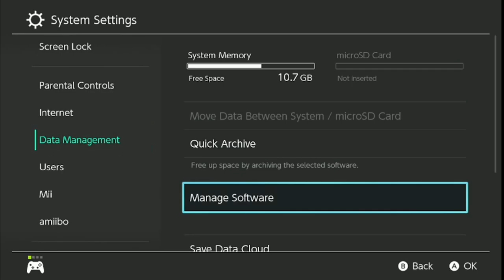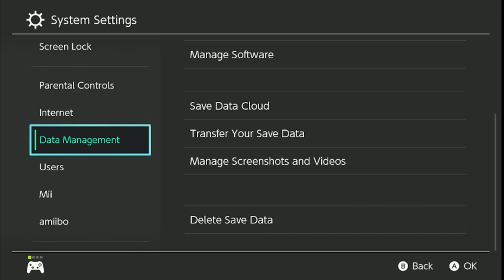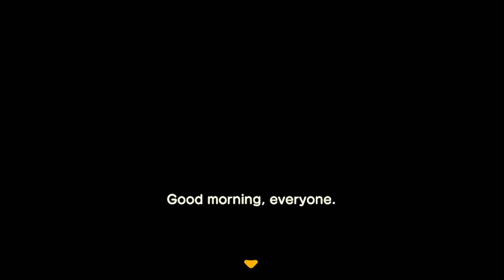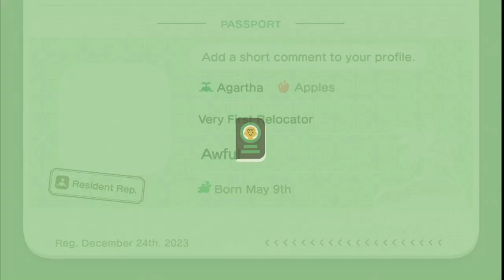ACNH NEW ISLAND Mythical Lost Island of Agartha Day 1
We strive to give the best quality of video gaming here at Awful Gaming.

🤐CHAT RULES 🤐

⭐Please be kind and respectful.
⭐Obey the Mods, they're here to help keep stream safe.
⭐English only, no spamming/self promoting/ begging.
⭐No NSFW.
⭐No triggering subjects/religion.